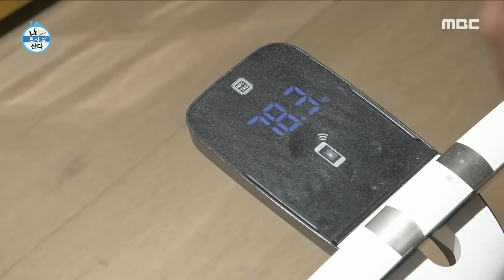[나 혼자 산다] 2달의 노력이 2주 만에 물거품?!😱 몸무게 측정하고 충격에 빠진 전현무 ＂살 뺀 거 다 날아갔어＂, MBC 240216 방송